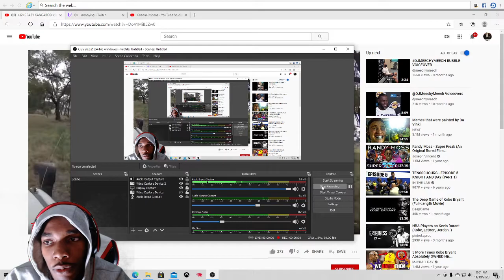Crazy Kangaroo VoiceOver